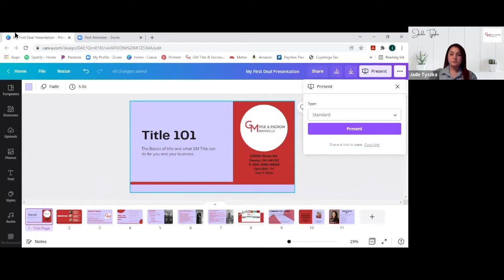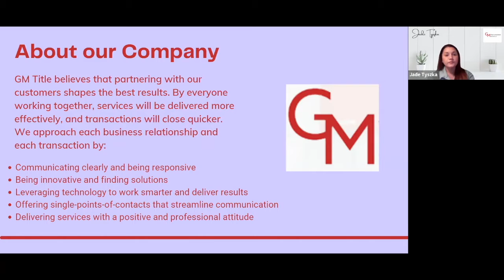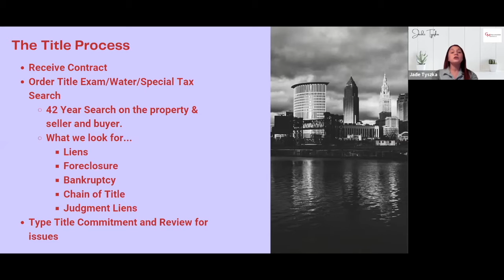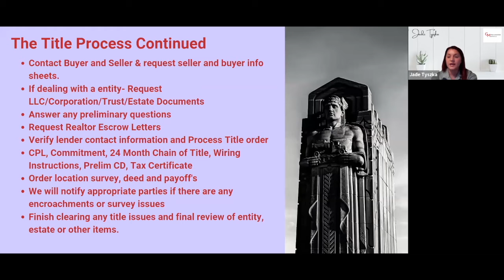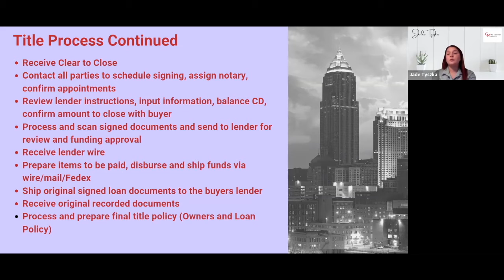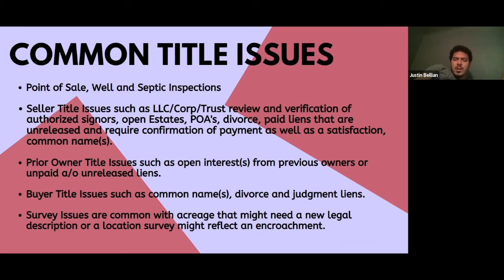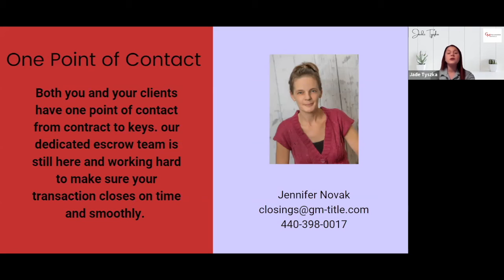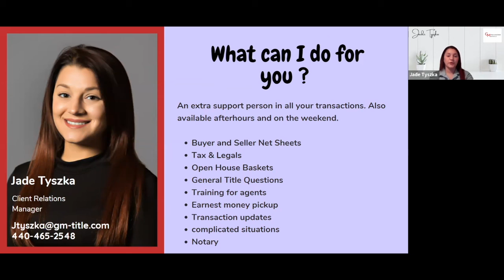Your First Deal with GM Title